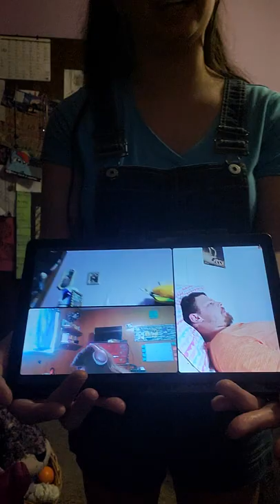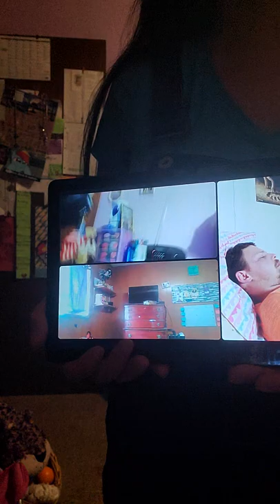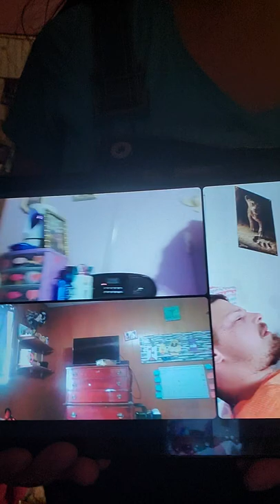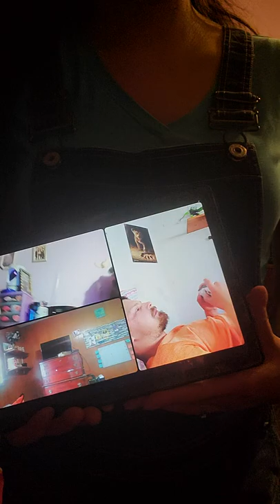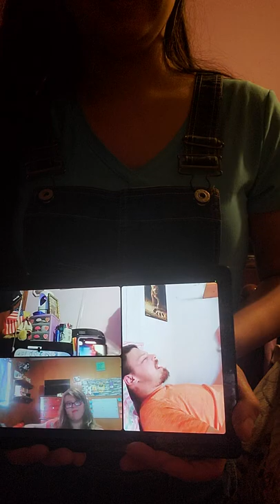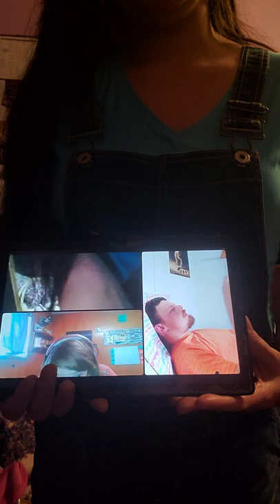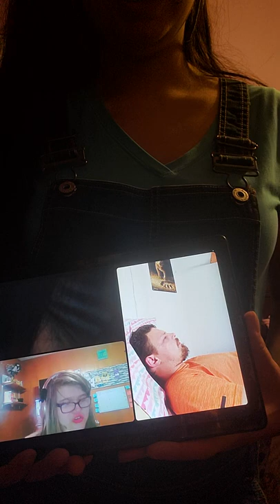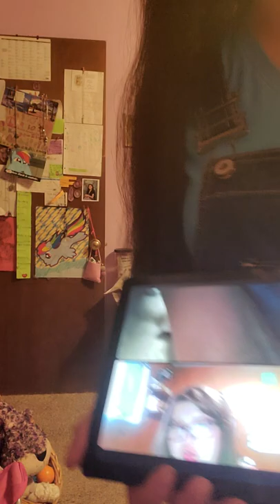Happy Autism frist day of Fall Sapiro Plumlee The Autism Christian worship Sydney Oberg and Jacob 🎗🧩